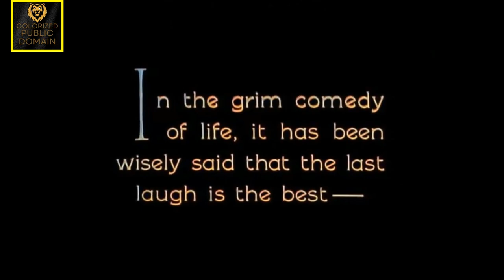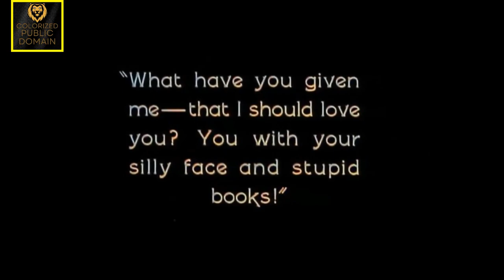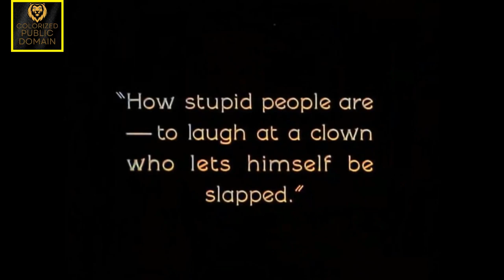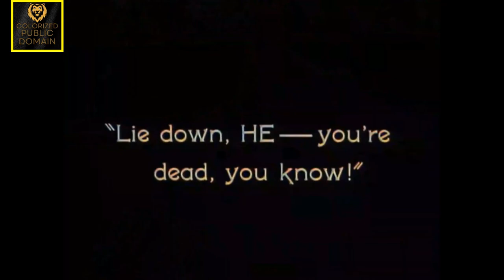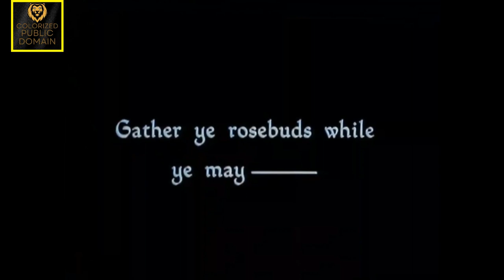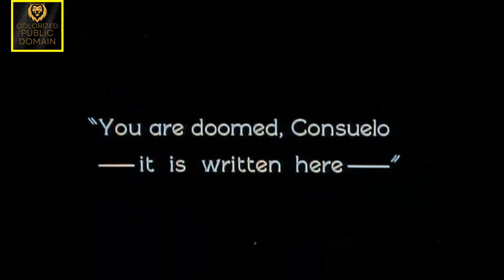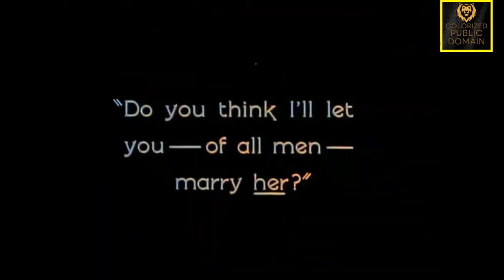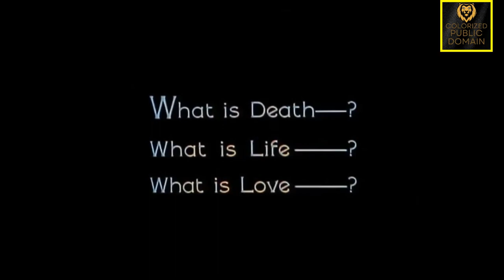The Master of Melodrama: He Who Gets Slapped (1924) - A Silent Film Gem!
He Who Gets Slapped is a 1924 American silent psychological-thriller drama romance thriller colorized classic film starring Lon Chaney, Norma Shearer, and John Gilbert, and directed by Victor Sjöström (credited as Victor Seastrom). The film was written by Victor Seastrom and Carey Wilson.

He Who Gets Slapped was the first film produced entirely by the newly formed Metro-Goldwyn-Mayer. It was not, however, MGM's first released movie, as the film was held until the Christmas season when higher attendance was expected.

Plot:

A bitter clown endeavors to rescue the young woman he loves from the lecherous count who once betrayed him.

Story of an inventor who, suffering betrayal in life, makes a career of it by becoming a clown whose act consists of getting slapped by all the other clowns. He falls in love with another circus performer, and those who betrayed him enter his life yet again.

Paul Beaumont (Lon Chaney) is a scientist who labored for years alone to prove his radical theories on the origin of mankind. Baron Regnard (Marc McDermott) becomes his patron, enabling him to do research while living in his mansion. One day, Beaumont announces to his beloved wife Marie and the Baron that he has proved all his theories and is ready to present them before the Academy of the Sciences. He leaves the arrangements to the Baron. However, after Beaumont goes to sleep, Marie steals his key, opens the safe containing his papers, and gives them to the Baron.

Later, HE admits to Consuelo he, too, is in love with her. She thinks he is kidding and laughingly slaps him. They are interrupted by the Baron and the Count, who inform Consuelo she will marry the Baron after the evening performance. When HE tries to interfere, he is locked in an adjoining room, where an angry lion is kept in a cage.

The Baron and the Count try to leave but, finding the main entrance locked, open the side door, releasing the lion. The animal kills the Count, then the Baron. However, the lion tamer shows up and saves HE from the same fate. HE goes on stage and collapses. Assuring Consuelo that he is happy and that she will be free to lead her own life, HE dies in her arms. (In the original Russian novel, Consuelo accidentally drinks poison and dies at the end of the story, and seeing her dead, HE knowingly drinks the remainder of the poison in the glass to join her in death.)

Cast:

    Lon Chaney as Paul Beaumont, aka HE
    Norma Shearer as Consuelo
    John Gilbert as Bezano
    Tully Marshall as Count Mancini
    Marc McDermott as Baron Regnard
    Ford Sterling as Tricaud
    Harvey Clark as Briquet
    Paulette Duval as Zinida
    Ruth King as Marie Beaumont
    Clyde Cook as A Clown
    Brandon Hurst as A Clown
    George Davis as A Clown
    Edward Arnold as Extra
    Bartine Burkett as Bareback Rider
    Carrie Daumery as Extra
    Erik Stocklassa as Ringmaster
    Joseph Hazelton as a Professor in the Audience
    George Marion as a Laughing Professor
    Scotty Matraw as Violinist
    Pierre Watkin as Spectator at Circus

Taglines:

Victor Seastrom's production of the famous stage play by Leonid Andreyev.

THE famous stage success now comes to take its place among the immortal heart dramas of the screen. It is unquestionably one of the most gripping stories ever filmed.

At Last. The Perfect Picture!

AT LAST-THE PERFECT PICTURE! The entire country is talking about this marvelous new motion picture. If you are seeking the greatest that the screen offers-you must not miss it.

Voted the best picture for the first 6 months of 1925.

Copyright Status:

The film entered the public domain on January 1, 2020 (along with all American films from 1924) as dictated by U.S. copyright law.